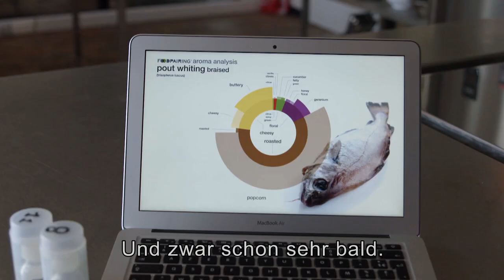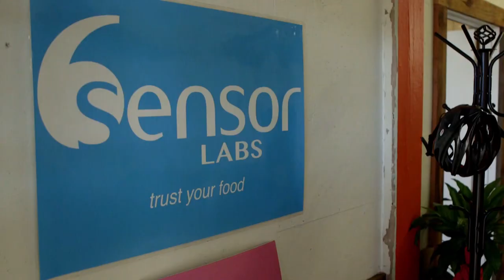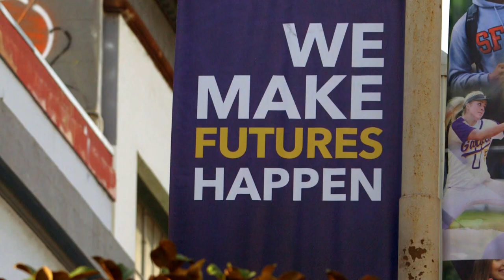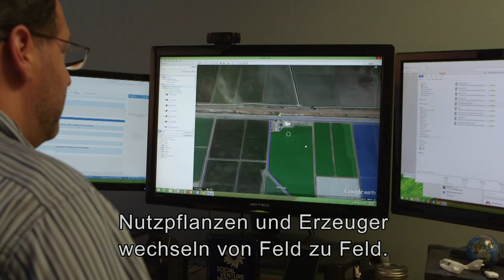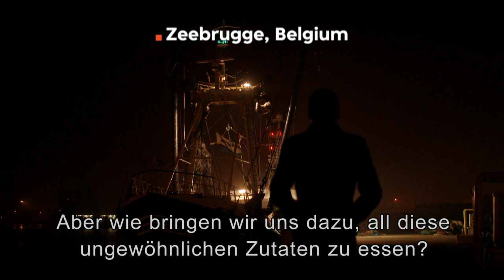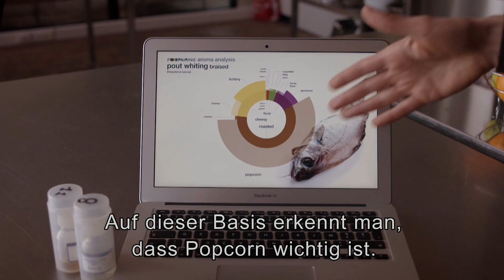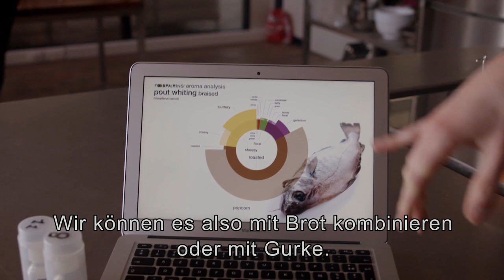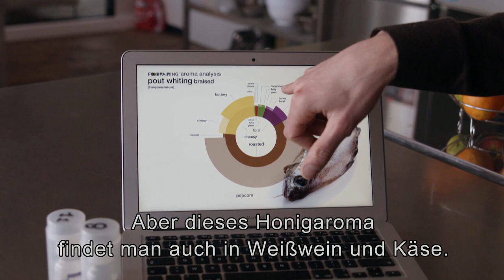Digitales Essen: Die Lebensmittelindustrie von morgen | VPRO Dok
Wie wird die Lebensmittelindustrie von morgen aussehen und wie wird die Lebensmittelindustrie mit der wachsenden Bevölkerung Schritt halten können? Die Lebensmittelindustrie wird in Zukunft mehr Technologie einsetzen, um für alle genügend Lebensmittel bereitzustellen. Aber wie werden wir digitale Lebensmittel produzieren und wie wird die Lebensmittelindustrie dies ohne fossile Brennstoffe tun?

Wir essen gerne lokalere, nachhaltigere Lebensmittel, haben aber auch mehr und mehr Menschen auf der Welt. Im Jahr 2050 wird die Bevölkerung 9 Milliarden Menschen erreicht haben. Wie stellen wir sicher, dass alle gut essen und genug zu essen haben?

Digitale Lösungen werden dazu beitragen, eine neue Mischung aus High-Tech- und Low-Tech-Zutaten früher als wir denken auf unseren Teller zu bringen. Wir arbeiten heutzutage noch im Garten, aber es wird immer mehr Technologie geben, auf die wir uns verlassen werden. Die moderne Lebensmittelproduktion ist weitgehend von fossilen Brennstoffen abhängig. Jetzt, da wir das Ende der Ära der fossilen Brennstoffe erreichen, bleibt die Hauptfrage: Wie werden wir im Jahr 2050 eine Weltbevölkerung von 9 Milliarden Menschen ernähren? In den Niederlanden, in Belgien und in Silicon Valley haben zahlreiche Start-ups beschlossen, intelligente Technologien, Big Data und neue Vertriebssysteme einzusetzen, um Lösungen für dieses Problem zu finden.

Der Dokumentarfilm untersucht die Lebensmittel von morgen, die nicht nur nachhaltig, lecker und biologisch sein müssen, sondern vor allem nahrhaft und vor allem für alle Erdbewohner ausreichend vorhanden sein.

Wird der Ansatz dieser neuen Generation von Lebensmittel-Startups uns helfen, die notwendige Menge und Qualität von Lebensmitteln in Zukunft sicherzustellen? In diesem Dokumentarfilm über die zukünftige Lebensmittelindustrie begegnen wir dem Guru für nachhaltige Lebensmittel, Michael Pollan, Chefkoch Dan Barber und dem Philosophen Julian Baggini.

Originaltitel: Digital Food
März 2015

Regisseur: Martijn Kieft
Recherche: Olaf Oudheusden
Produzent: Marie Schutgens
Redaktion: Marije Meerman, Doke Romeijn